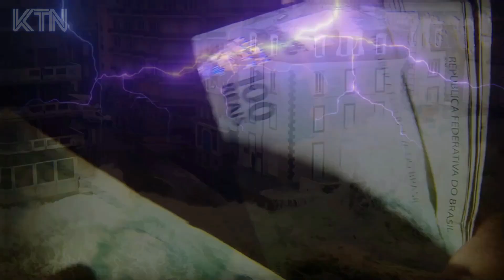CHUVA na CALIFÓRNIA cidade está DEVASTADA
Tempestade e ventos fortes, deixam a Califórnia inundada. Ruas e casas foram completamente alagadas. Moradores passam por umas das piores inundações dos últimos tempos.

💕Olá meus lindos e lindas, esses são os links dos meus outros canais. 👉Canal de filmes